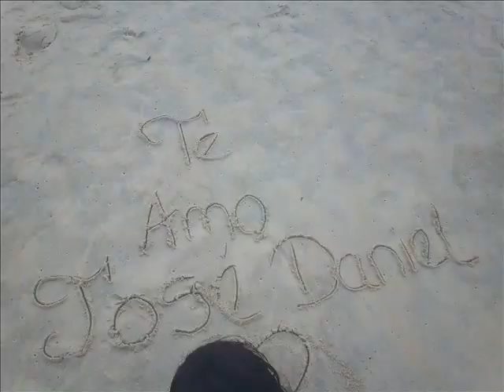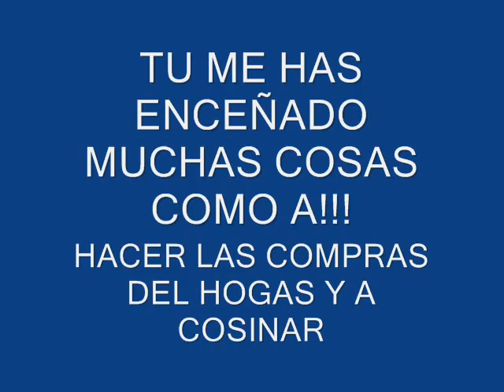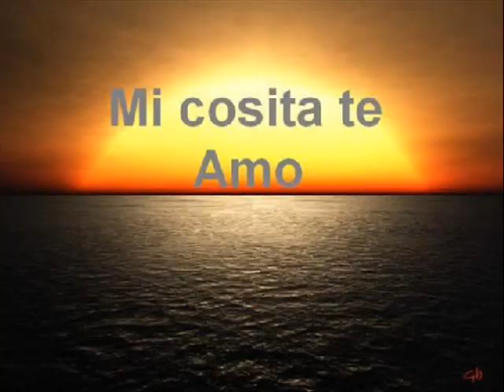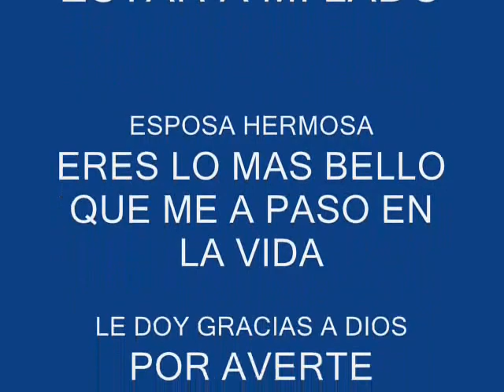MICHELLE MARTINEZ DE JIMENEZ TE AMO MI ANGEL.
SOLO A TU LADO DESCUBRÍ EL SIGNIFICADO DEL AMOR VERDADERO.